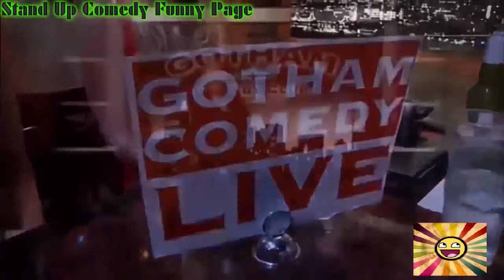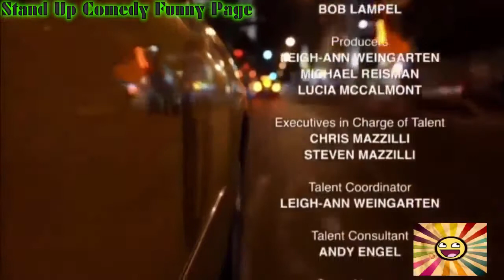Gotham Comedy Live - Jeff Maurer, Erin Jackson, Brian Scolaro, Roderick Paulette, Tommy Chong